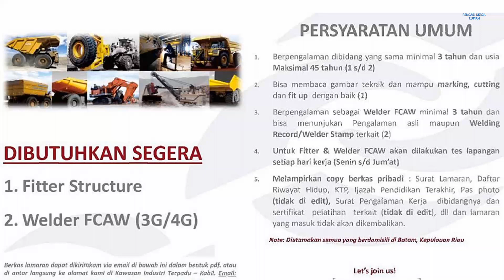PT Austin Engineering Indonesia Batam Loker Info Lowongan Kerja Batam Hari Ini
Loker Batam hari ini PT. Austin Engineering Indonesia / pt. austin engineering indonesia Kawasan Industri Terpadu Kabil

1. Fitter Structure (Tes setiap hari kerja)
2. Welder FCAW (Tes setiap hari kerja)

Email resume ke:
(Subject: Posisi yg dilamar)
(PDF File)

Alamat PT. Austin Engineering Indonesia
Kawasan Industri Terpadu Kabil
Jl. Mas Surya Blok B No. 2
Batu Besar, Kecamatan Nongsa
Batam 29467